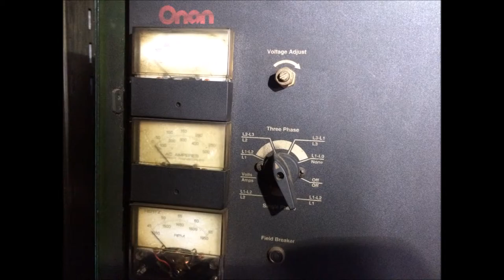Nomadix Production Stage Truck Photo Shoot